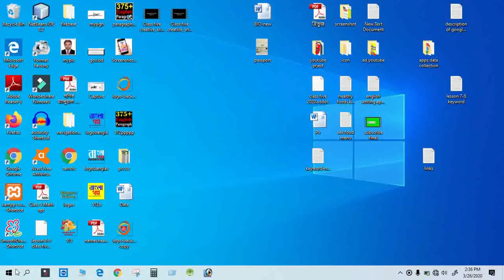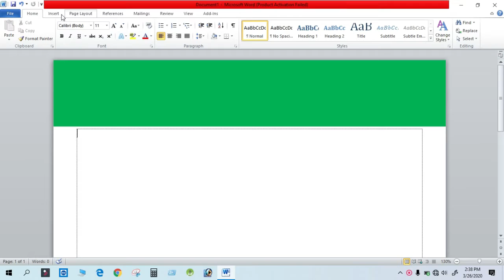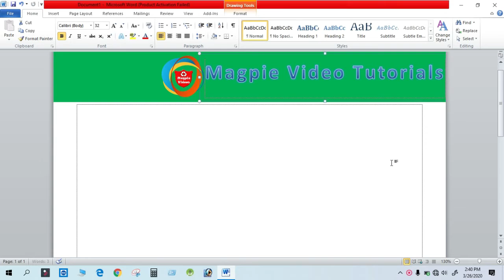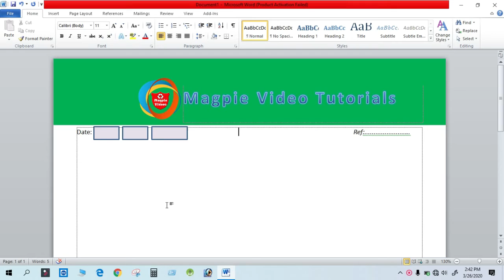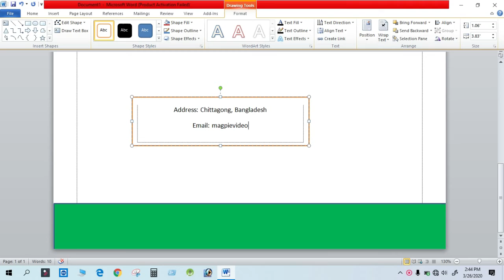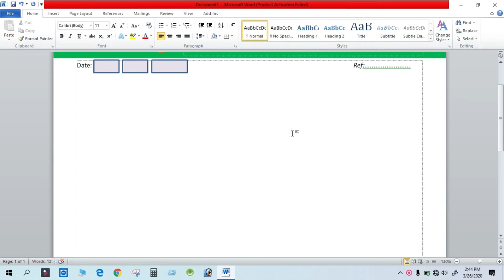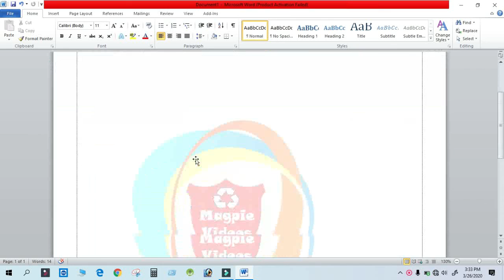Make Your Own Pad, For shop, & Company, No Need to Go Designer -Magpie Video Tips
ডাউনলোড করুন আমাদের ডেভেলপ করা ইংরেজি রাইটিং এপ্সসমূহ::
এই এপ্সটিতে ১০০০ এর বেশি ইংরেজী লেটার, এপ্লিকেশন, স্টোরি, কম্পোজিশন, ডায়লগ, প্যারাগ্রাফ ও রিপোর্ট রয়েছে। ডাউলোড করুন এখনি
৩৭০+ ইংরেজী ‘স্টোরি’ রয়েছে এই এপ্সটিতে।

২০০+ ইংরেজী ‘লেটার’ রয়েছে এই এপ্সটিতে।

MS_Word Tutorial: How to Make LetterheadDesign in Microsoft Word 2019|MS W PAD {AR Multimedia}
How to Make a CompanyPad Using Microsoft Word
How to make awesome company Letterhead design in ms word || make the letterpad
How to Make a DOCTOR_PAD In MS word
How to Make Letterhead Design in Microsoft Word || How to make Letter pad in Ms word easy method.
How to Create Letterhead Design in Microsoft Word 2016 /// Ms Pad Design /// Ms Word Tutorial ///
design your own letter head in ms word
How To Make A Letterhead PAD In MS Word In Bangla | MS Word Bangla Tutorial
How to make Letterhead Design in ms word | Letter pad_template in ms word | Put watermark